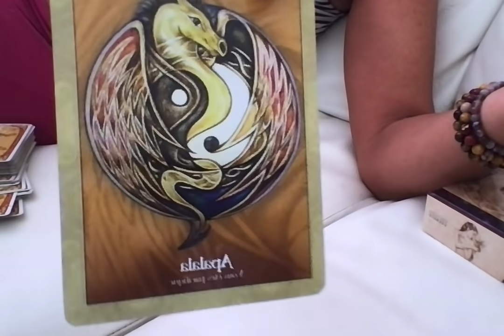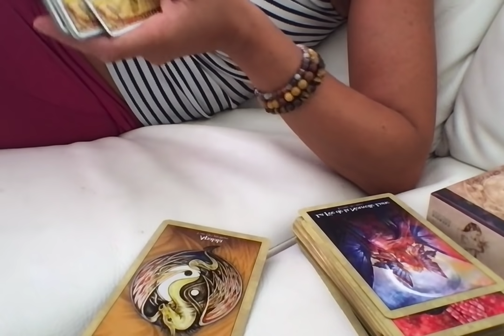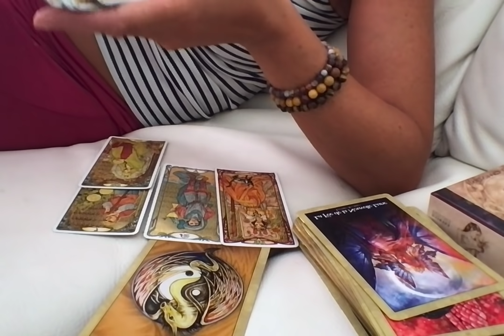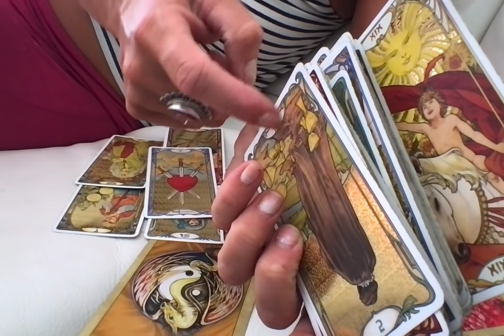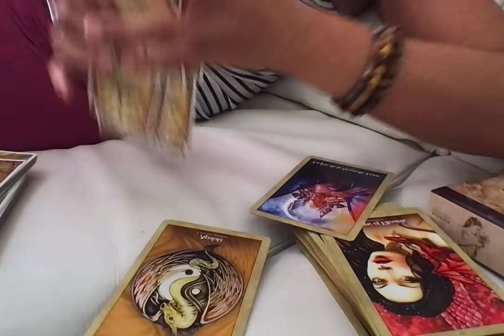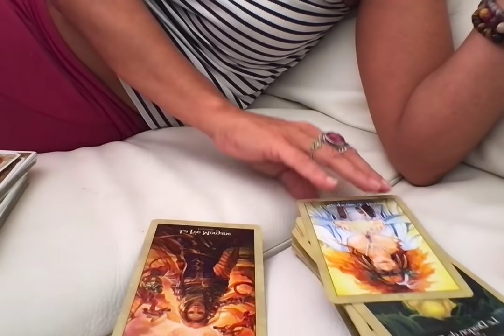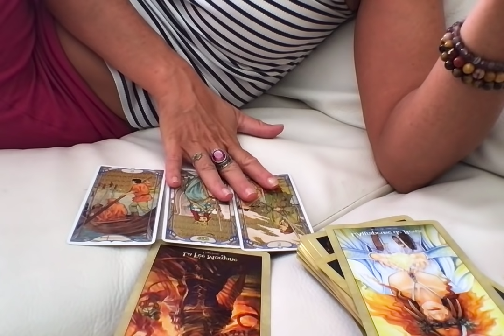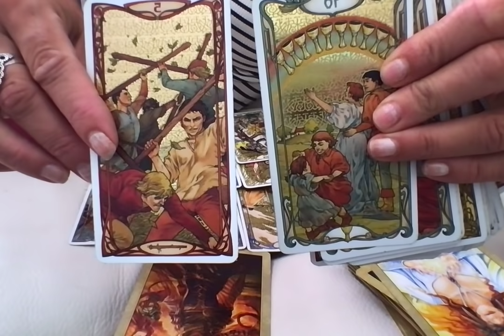MESSAGE POUR TOI: DES REPONSES QUE VOUS N'AVEZ PAS EUES ARRIVENT QUAND VOUS NE LES ATTENDEZ PLUS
Des personnes n'ont pas osé vous dire. Vous n'avez plus de nouvelles. Voici où elles en sont.
Bisous
Didi M
Bonjour chers abonnés, passants qui passent et repassent. Merci de faire grandir la chaine en vous abonnant, et activant la cloche, afin qu'un maximum de monde accède à leur message.
Bisous
Didi M